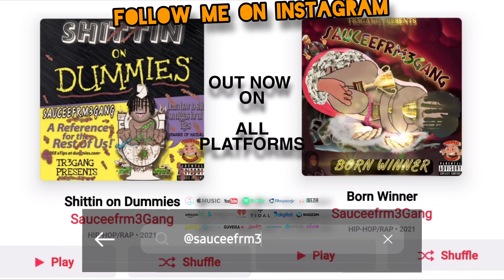Sauceefrm3Gang - "Mona Lisa" (Official Audio)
NEW MIXTAPE OTW!!! "THE ADVENTURES OF SAUCEE (& FIRENDS) "

Follow The Rest Of My Music HERE

Long Live Tre3

Officially Presented By Tr3Gang a.k.a Da Mf 3Gang